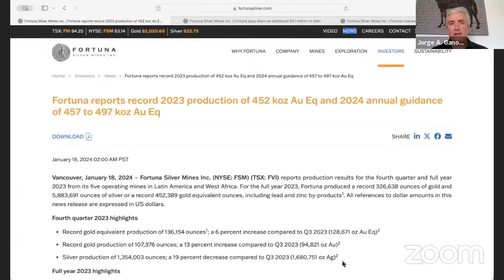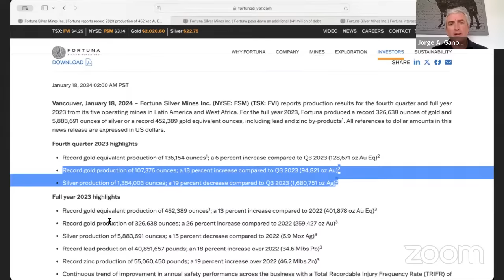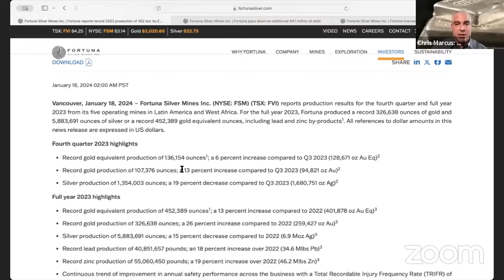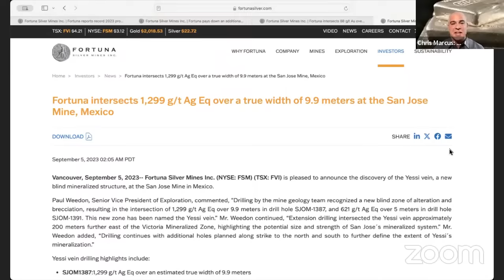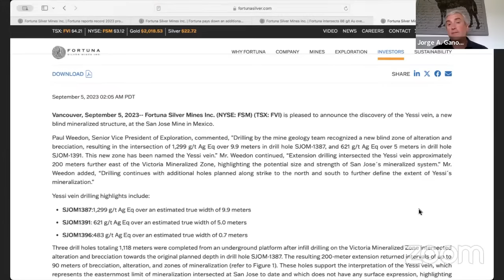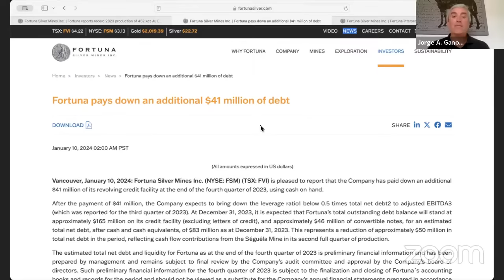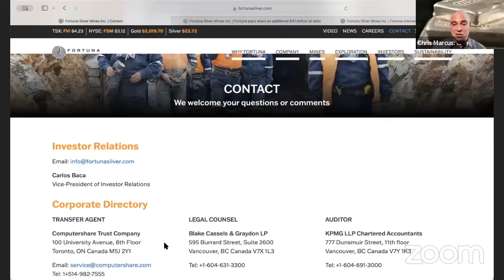Fortuna Silver Reports Record 2023 Production, Offers 2024 Guidance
FortunaSilver Reports Record 2023 Production, Offers 2024 Guidance

Fortuna Silver released their 4th quarter production numbers this morning, along with guidance for 2024. And to go over the results, CEO Jorge Ganoza joins us live on the show at 2 PM eastern.

To find out more about the latest developments with the company join us today for this live call!

(URL0VD)